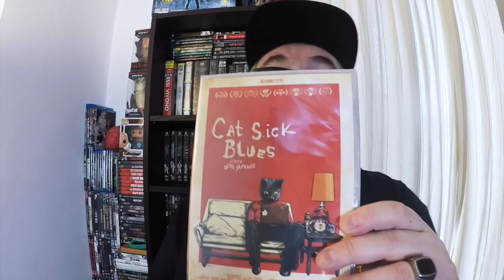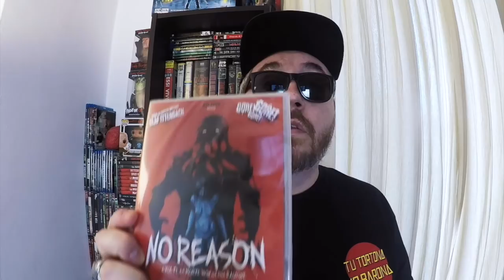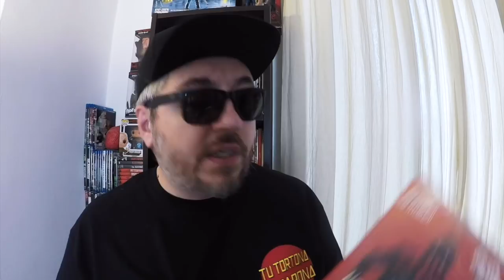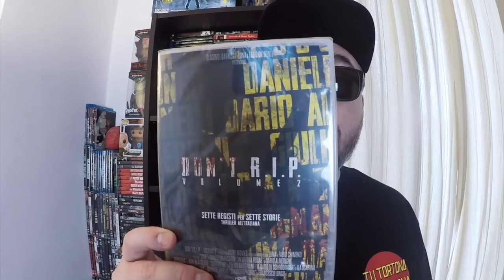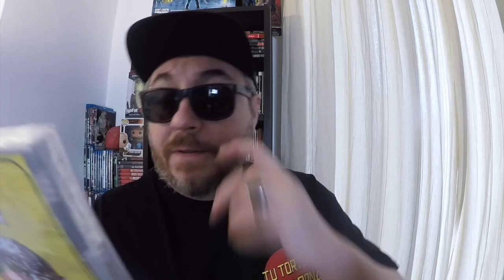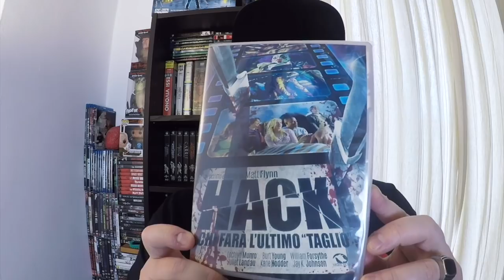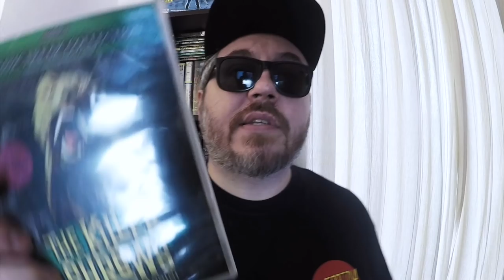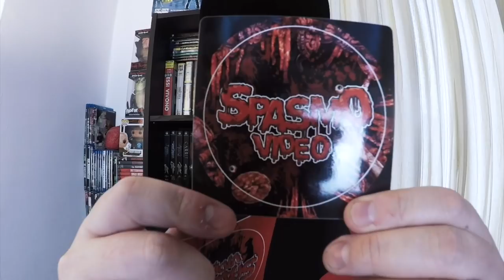HOME MOVIES UNBOXING - TUTTE LE NOVITÀ SPASMO VIDEO e FREAK VIDEO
Nuovo unboxing Home Movies con tutte le novità in DVD della Spasmo Video, Freak Video e Spasmo Bunny!
Amok Lauf
The Necro files
No Reason
Cat Sick Blues
100 Tears
Sex, Dogz & Rock N' Roll
Mc Better
Divina Mortis
Il Guardiano Del Ghiaccio
Il ballo delle spiritate
Il voodoo dei morti viventi
The Screaming skull
I bury the living
Bela Lugosi & Il Gorilla Di Brooklyn
The Killer Shrews
The Pumpkin Karver
Drive In Massacre
T.N.T. Jackson
Death Force
Super Ninja

🎵Music credits
Song: HYPEER - Alpha